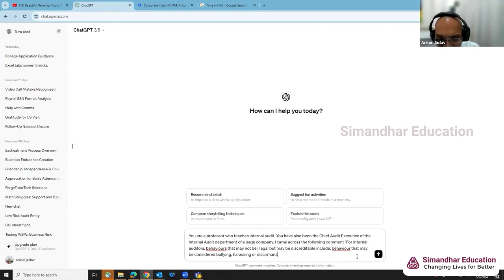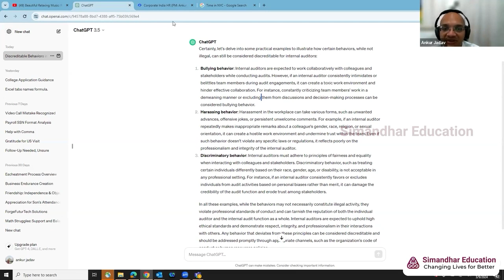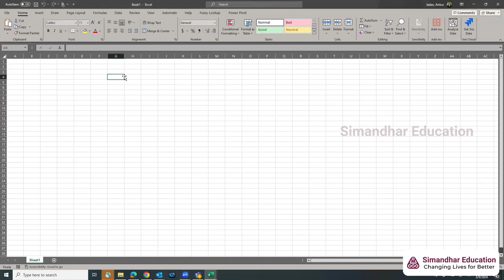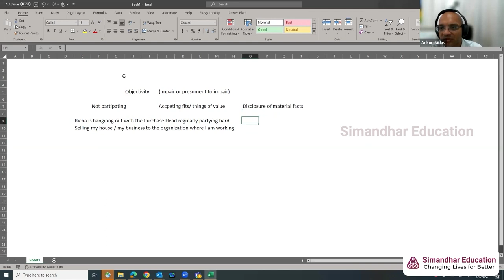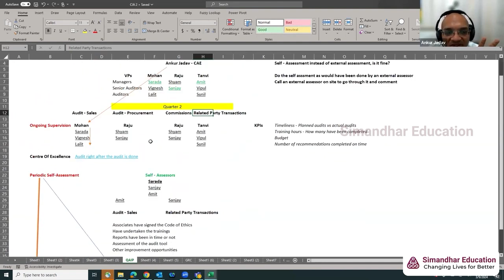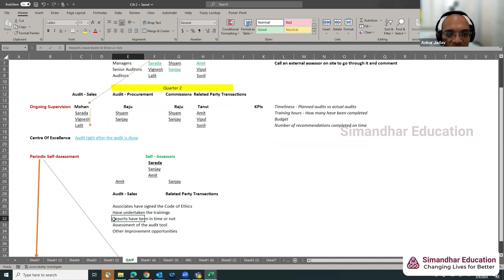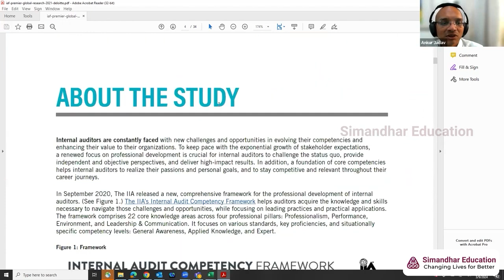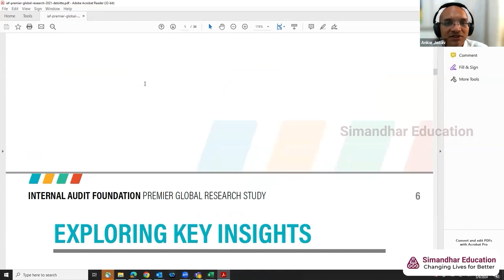CIA Part 1 | Foundations of Internal Auditing Part 2 | Experience Simandhar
CIA | Foundations of Internal Auditing Part 2 | Free Demo Lecture

Learn what is Foundations of Internal Auditing Part 2, from Simandhar's Senior Instructor, Ankur Jadhav, CA.

Simandhar provides live interactive classes which are easily accessible by enrolled students along with recorded lectures, LMS portal, Becker material, comprehensive study material, Simandhar Test Bank and more. Become a part of Simandhar and create your own success story.